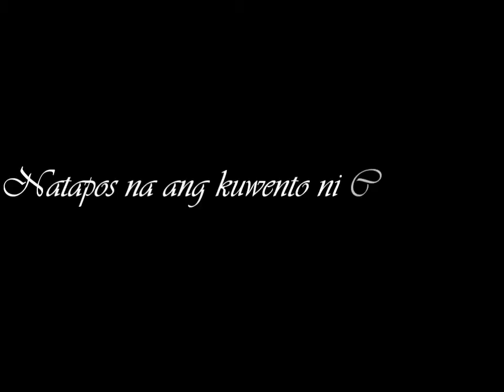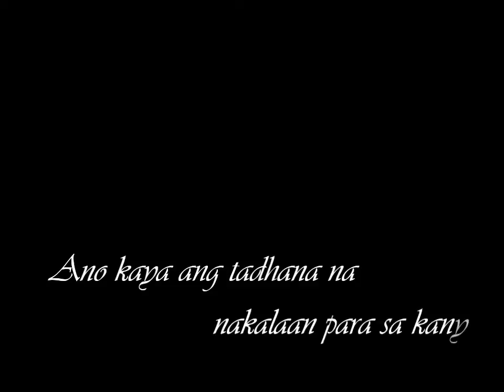Grazilda Trailer [HD]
Ito ay ang trailer sa ginawang(adapt) pelikula ng III-Krypton ng Cebu City National Science High School; Grazilda.